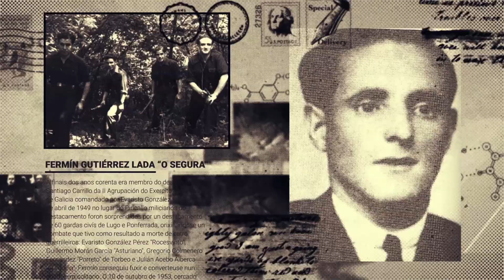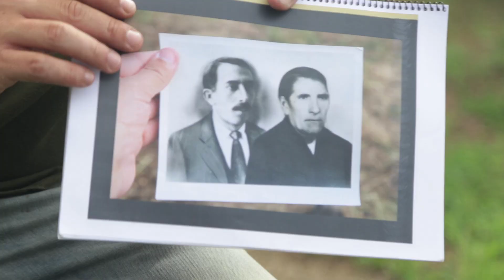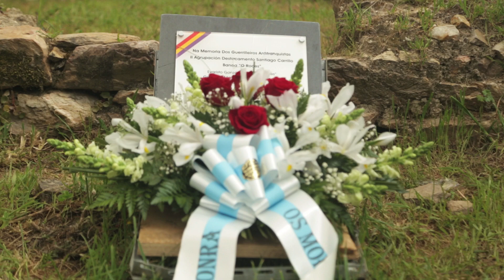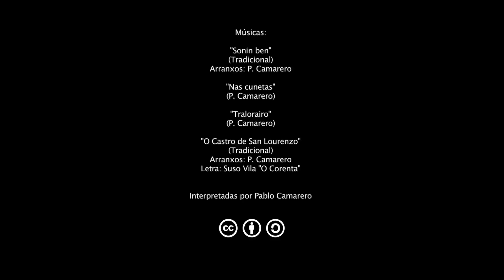Polas terras irredentas de Lemos: A ultima gran batalla dos guerrilleiros en Galicia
Vídeo promocional realizado polo colectivo audiovisual Lentes Diverxentes.

Na tarde do 20 de abril de 1949 ten lugar a batalla que marca o inicio do fin da Guerrilla en Galicia.
Acontece en Repil, na lindeira entre Monforte e A Pobra do Brollón, na chamada Casa d ́O Facha na que estaban refuxiados cinco guerrilleiros.
En abril de 2018 realizouse a segunda campaña de escavacións arqueolóxicas en Repil. Dita campaña permítenos reconstruir coma se dun capítulo de CSI se tratase o que alí aconteceu aquel día.

Este roteiro comezará no lugar de Repil, onde entenderemos o suceso a través dos restos arqueolóxicos. Dende Repil colleremos a ruta que colleu Fermín Gutiérrez Lada Segura, guerrilleiro que conseguiu escapar ata a parroquia de Cereixa.

Máis información do roteiro en rutasdehistoria.com